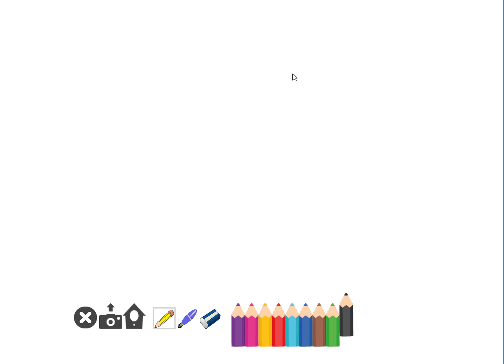Baby Babsy Playground Fun 2